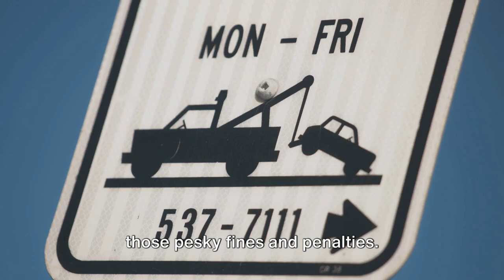Escape the Rat Race: Launch a Profitable Cargo Van Business in 2024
Want to launch a profitable cargo van business in 2024? Look no further! In this video, we'll share tips and strategies to help you start your business and achieve success in the competitive market. Don't miss out on this opportunity to fast-track your success and become a successful cargo van business owner.

@themaverickman on TikTok
@themaverickmanpod on Instagram

Unlock the blueprint for success in the cargo van business with our power-packed 5-minute video! 🌐 In "Fast-track Your Success: Launch a Profitable Cargo Van Business in 2024," we share game-changing insights, tips, and strategies to kickstart your venture and maximize profitability in the evolving landscape.

🔍 Key Takeaways:
🚐 Starting Strong: Essential Steps for Launching Your Cargo Van Business
💡 Profitability Hacks: Insider Tips to Boost Your Bottom Line
🌟 Market Trends: Navigating Opportunities in 2024
🔧 Operational Efficiency: Streamlining Your Cargo Van Business for Success

🚀 Why Watch?
Whether you're a budding entrepreneur or a seasoned veteran, this video is your shortcut to success. Learn from industry experts and stay ahead in 2024 by implementing actionable strategies for a thriving cargo van business.

📌 Timestamps:
00:00 - Starting Strong: Launching Your Cargo Van Business
00:55 - Step 1: Business Planning
01:58 - Step 2: Getting The Right Equipment
02:53 - Step 3: Legalities & Regulation
03:51 - Step 4: Transportation Options